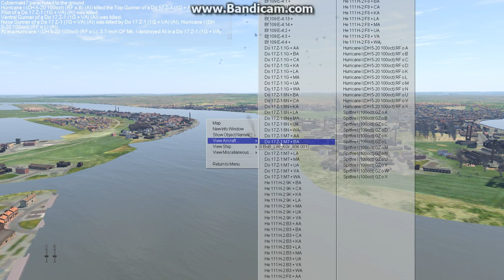IL-2: Cliffs of Dover - The Blitz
A quick single mission I made. No disrespect is meant towards those who died in the Blitz.